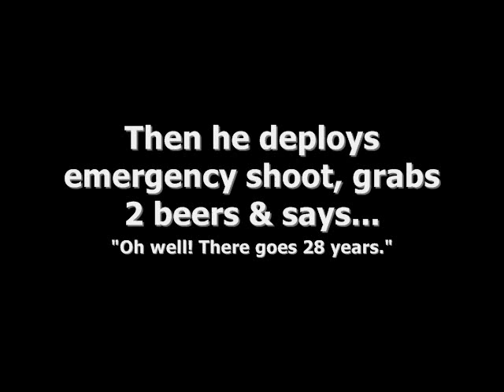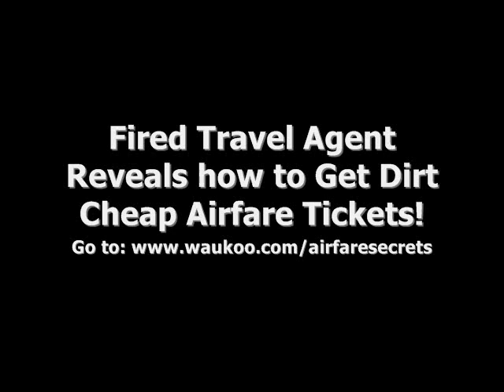Jet Blue Flight Attendant - What EXACTLY Did He Say??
I am with Steve all the way! Some customers can drive you insane, they treat you like animals just because you are supposed to be serving them.